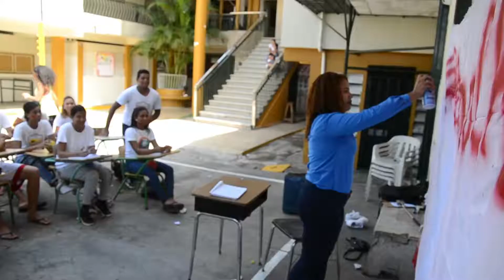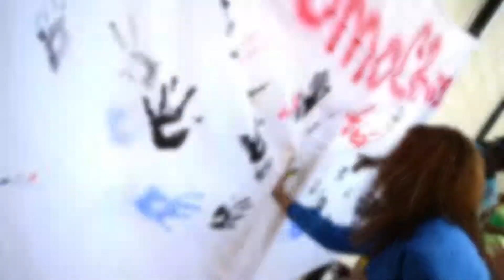Promocion Colegio Renacimiento 2017 2018